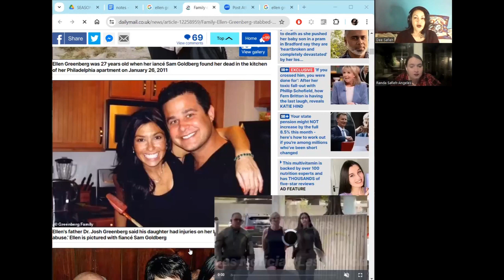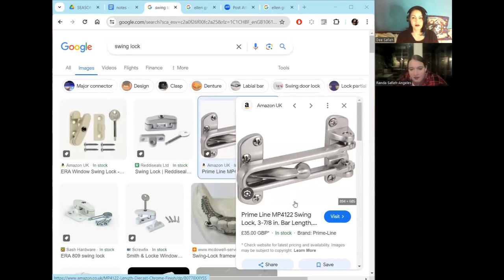S3E10 Ellen Greenberg - Murder or Suicide?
TRIGGER WARNING - Suicide (allegedly)

We’re diving deep into the mysterious case of Ellen Greenberg – the woman who baffled investigators by seemingly being stabbed a whopping 20 times, yet it was deemed a suicide. It’s the ultimate whodunit with a twist that even Sherlock Holmes would tip his hat to!

Join us as we try not to trip over the sheer absurdity of it all. Spoiler alert: it’s a rollercoaster ride of jaw-dropping revelations and head-scratching moments.

Who knows? You might just crack the case before we do (and if you do, please drop us a line – we could use the help)!